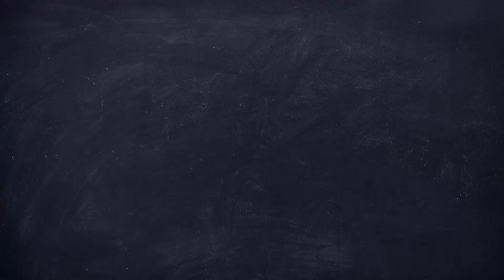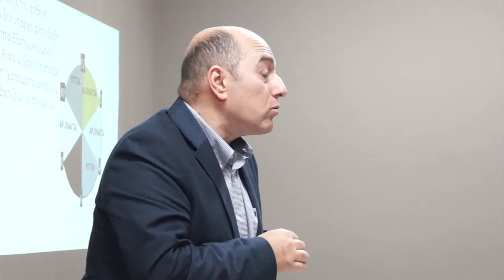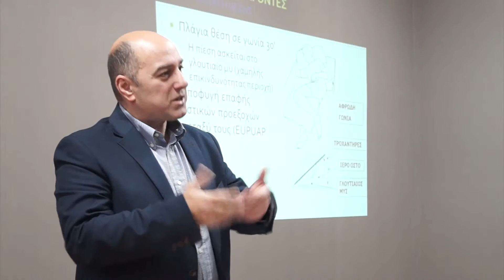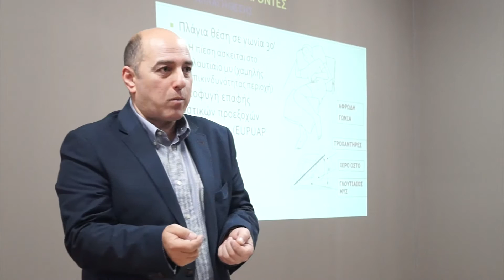ΙΕΚ ΞΥΝΗ - Παρουσίαση Ιατρικών & Νοσηλευτικών ειδών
Παρακολουθείστε στιγμιότυπα από την παρουσίαση ιατρικών & νοσηλευτικών ειδών της εταιρείας Α.Μαυρογένης - Coloplast. Την παρουσίαση διοργάνωσε ο Τομέας Υγείας του ΙΕΚ ΞΥΝΗ Μακεδονίας και εισηγητής ήταν ο κύριος Καλεμικεράκης Ιωάννης, καθηγητής του ΑΤΕΙ Αθηνών.

Σπούδασε ένα από τα 76 σύγχρονα επαγγέλματα στο κορυφαίο ΙΙΕΚ ΞΥΝΗ και δημιούργησε Ισχυρό Βιογραφικό!

Σπουδές Υγείας - ΙΕΚ ΞΥΝΗ

Music © by JARA - Summer of Our Lives